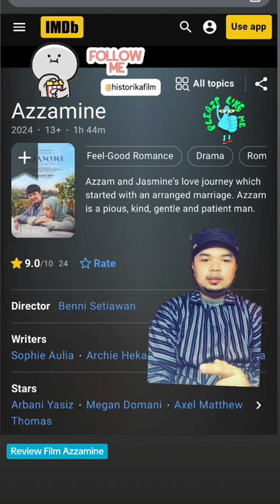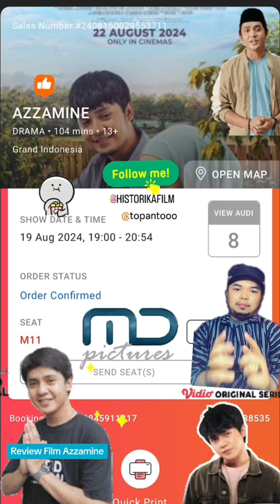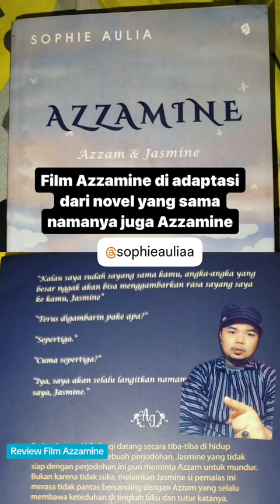review film Azzamine dari adaptasi novel yang sama namanya azzamine